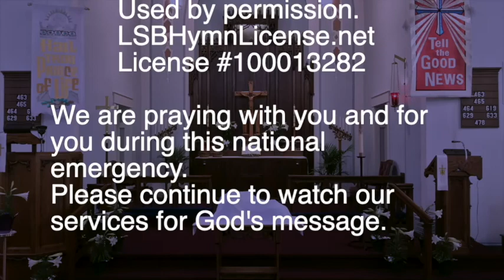April 11, 2021 Divine Service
You're watching the April 11, 2021 Divine Service from Zion Lutheran Church; led by Rev. Mark Thompson; Pastor at Zion Lutheran Church in Lincoln, IL. The Sermon Text is taken from the Gospel of John

You can watch the full Divine Service for the current week